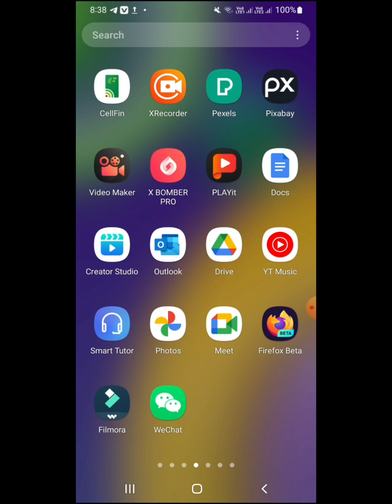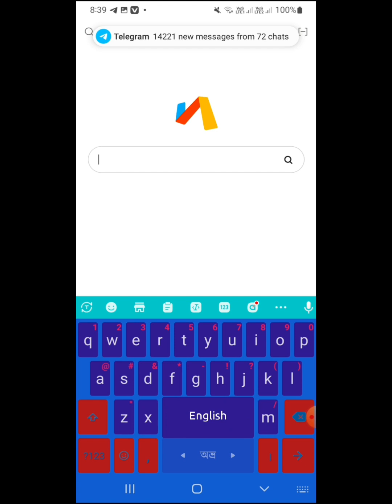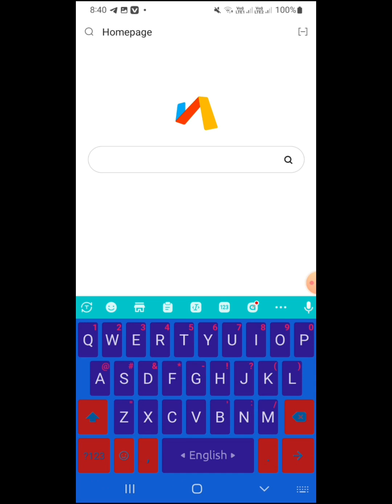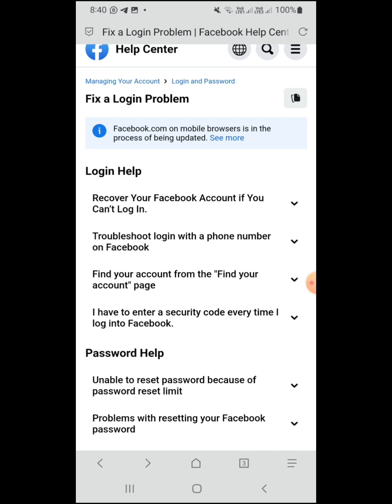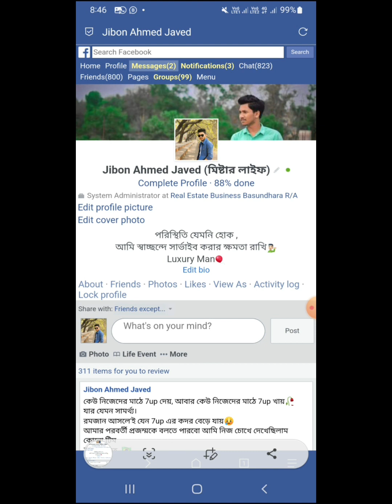Facebook Diseble Account Live Back In 2023.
Diseble Facebook account Recover 2023

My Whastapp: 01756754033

Your Queries💯💯

Diseble Facebook account  recover.
disbele Facebook account back in2023.
How To recover facebook Diseble account.
Facebook diseble account back korun.
Kivabe Facebook Diseble account back korboo.
Diseble Facebook account  recover korar upay.
How To back Facebook diseble Account.
Diseble Facebook account live Recovery 2023.
Facebook upload Your Id problem slove.
How To slove Facebook upload Your Id account.
disable facebook id name change
2022.
disable facebook id back.
disable facebook account name
change.
disable facebook account recovery
30 days.
without nid.
disable facebook page recovery.
information download.
disable facebook account.
disable facebook account
2022
30 days
change
2022

Hashtag💯💯

নিত্যনতুন কিছু ট্রিকস এবং টিপস আপনাদের সেয়ার করবো, আশাকরি সবাই তা দেখে উপকৃত হবেন।

সবার শেষে ছোট রিকুয়েষ্ট।
ইনশাআল্লাহ সর্বোচ্চ সাপোর্ট দেয়ার চেষ্টা করবো।।